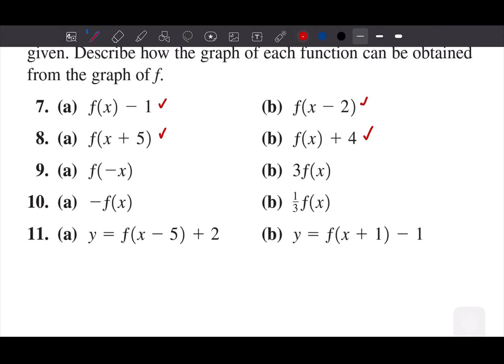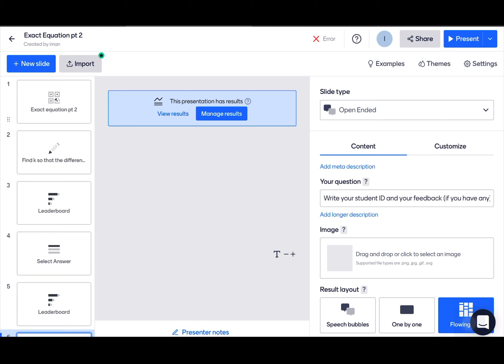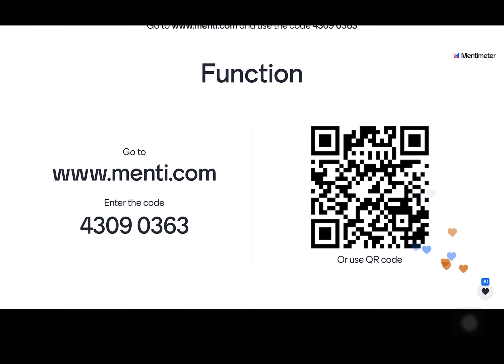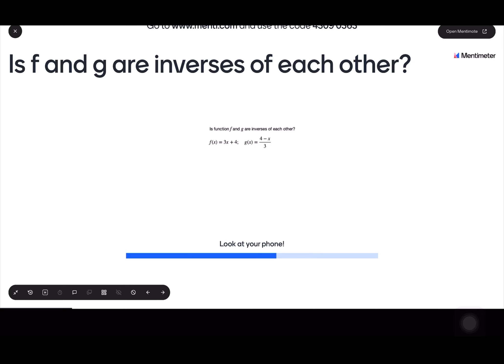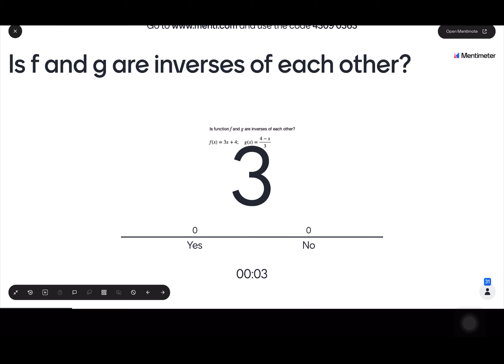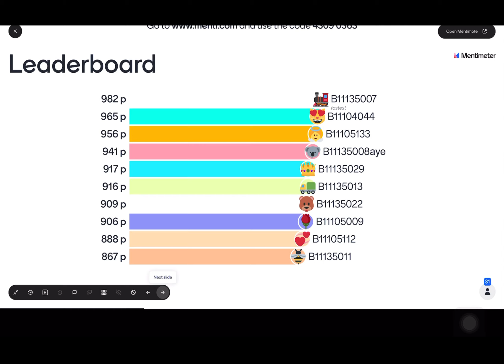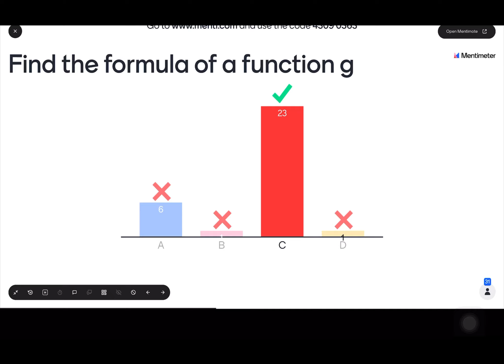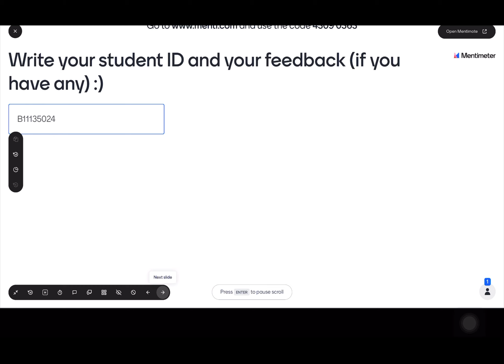Basic Math class 10/3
This is the recording of basic math class 10/3.